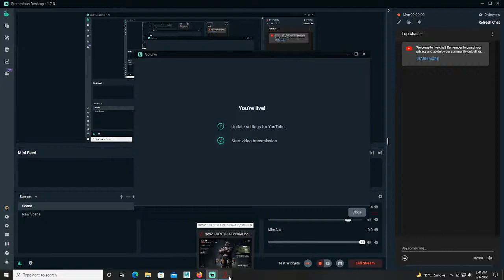World War Z Episode 01 Chapter 02 Tunnel Vision